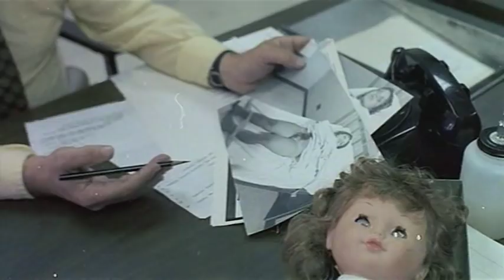Emanuelle and the Last Cannibals aka "Emanuelle e gli ultimi cannibali" (1977) Trailer HD